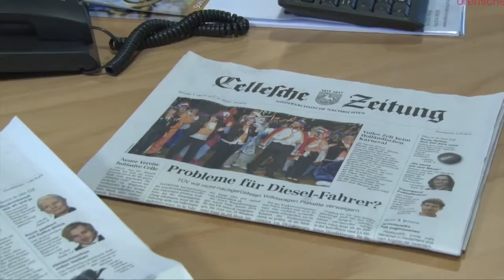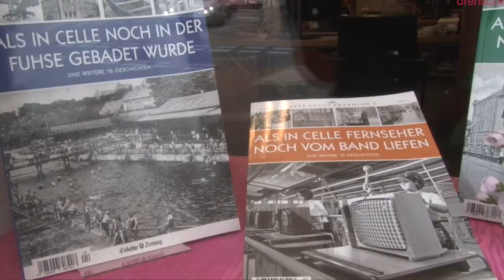drehscheibe on Tour: Die Stadt in Sepia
In Celle wird die Zeit zurückgedreht: Jeden Samstag veröffentlicht die Cellesche Zeitung ein Foto, das die Stadt in der Vergangenheit zeigt. Zweimal jährlich veröffentlicht die Zeitung außerdem einen Band zur Serie. Die drehscheibe sprach mit Andreas Babel, der das Konzept erstellt hat, über die Aktion der Zeitung, von wem die Fotos stammen und was noch geplant ist.